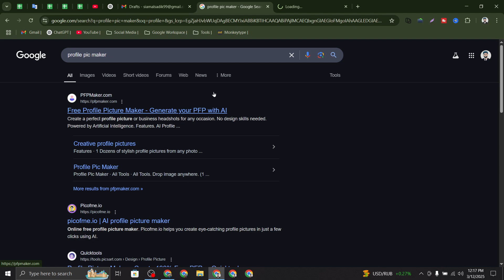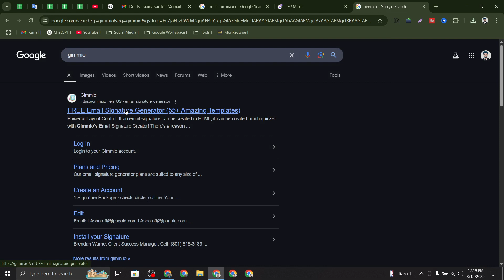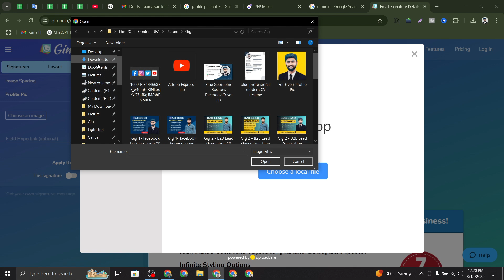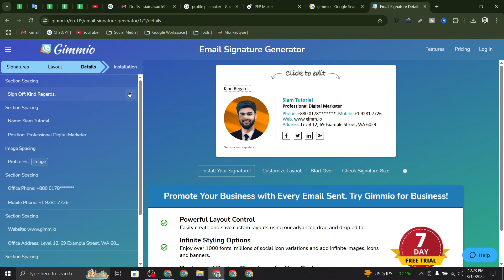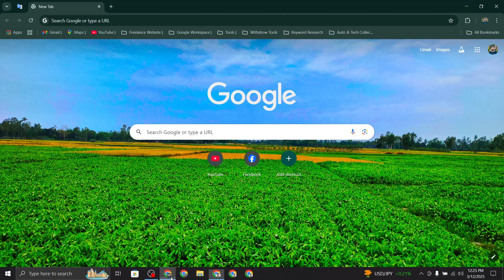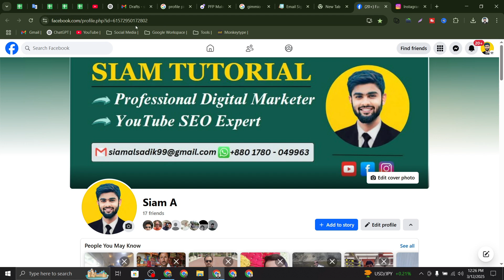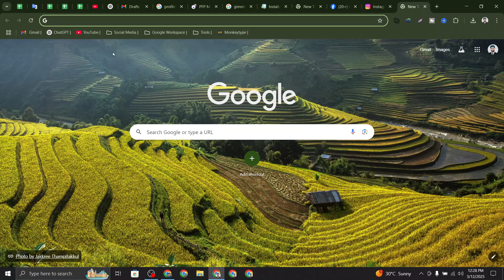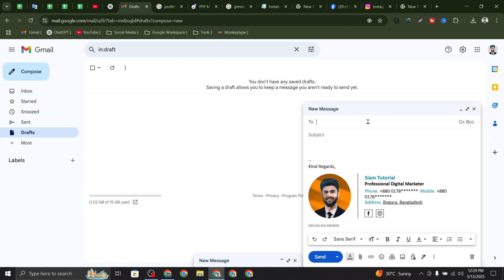Best Way to Design a Professional Email Signature in 2025 | Clickable | Easy & Quick Guide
✨ Ready to elevate your professional image in 2025? 🌟 In this must-watch video, we’re unveiling the best way to design a stunning email signature that not only stands out but also leaves a lasting impression! 💼🔥 Join us as we’ll explore modern design trends, essential elements of an impactful signature, and step-by-step guidance using user-friendly tools. Whether you’re representing a large corporation or a personal brand, a compelling email signature can skyrocket your professionalism. Let’s dive into the future of effective communication! 💌